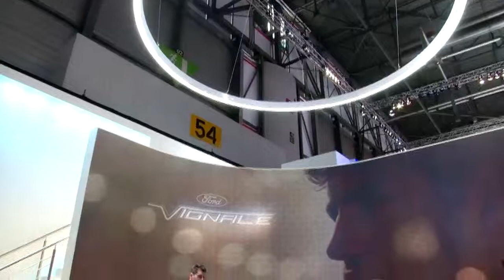The importance of new and emerging car fleet markets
At the Geneva Motor Show, Fleet Europe met with the fleet business executives of the main car brands in Europe and asked them about the new emerging markets they are focusing on.